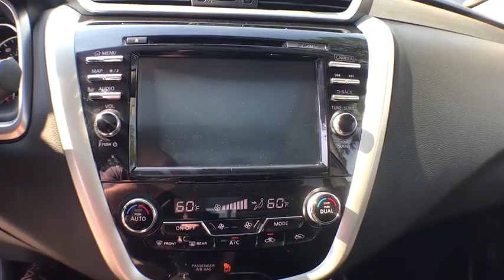2018 Nissan Murano Gainesville, Ocala, Lake City, Jacksonville, St Augustine, FL 8810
Gun Metallic  2018 Nissan Murano available in Gainesville, Florida at Tomlinson Motor Co. Servicing the Ocala, Lake City, Jacksonville, St Augustine, FL area.
2018 Nissan Murano AWD Platinum - Stock#: 8810 - VIN#: 5N1AZ2MH1JN176500